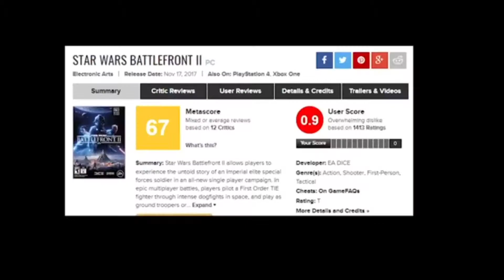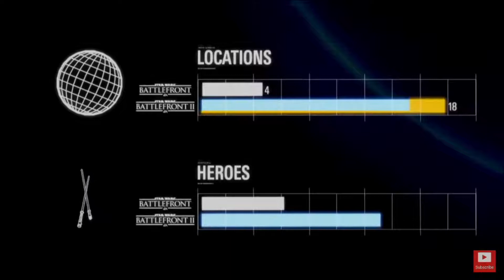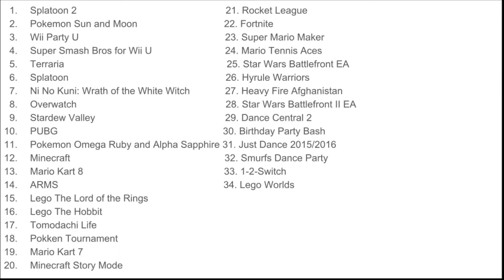Totally Reviewed | Star Wars Battlefront I & II (EA)